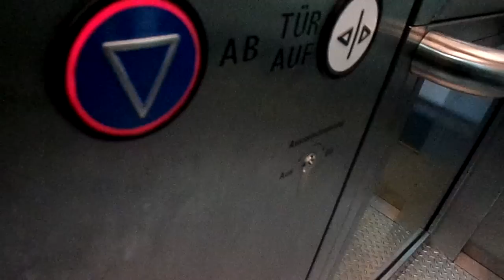2009 ThyssenKrupp MRL traction elevator @ Hauptbahnhof subway station, Bochum, Germany